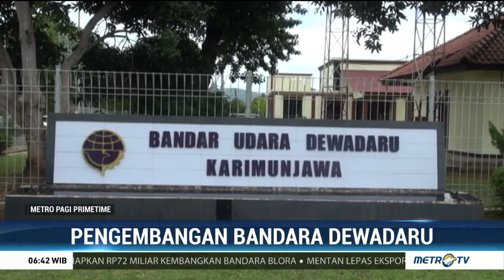Bandara Dewadaru Ditargetkan Rampung 2021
Pengembangan Bandara Dewadaru di Jepara, Jawa Tengah ditargetkan rampung pada tahun 2021. Perbaikan bandara ini diharapkan membuka akses dan meningkatkan pariwisata Pulau Karimun Jawa.